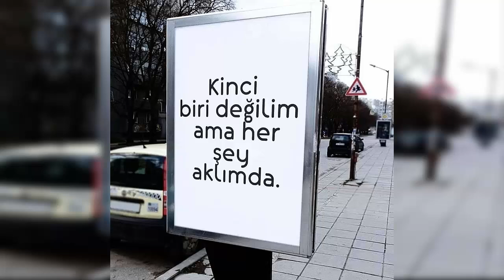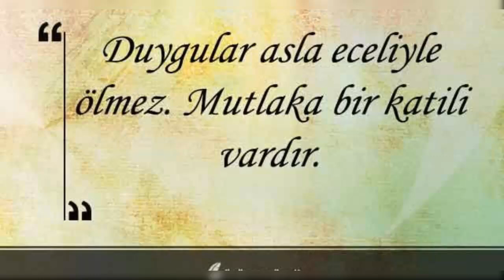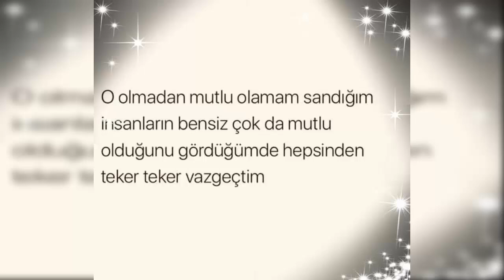Duygular Asla Eceliyle Ölmez. Mutlaka Bir Katili Vardır... Acı ve Hüzünlü Sözler